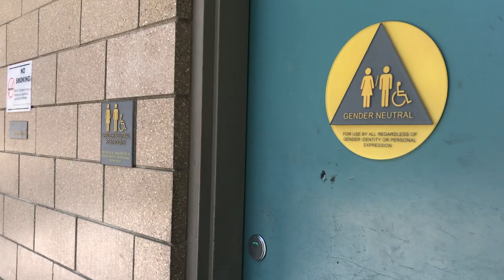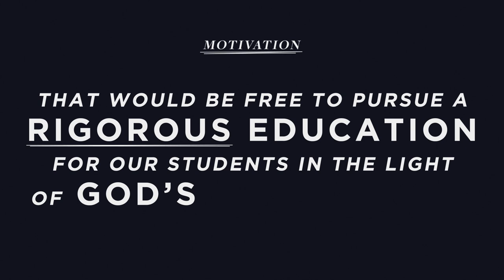Why Doug Wilson Started New Saint Andrews College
A brief history of New Saint Andrews College from its founder, Doug Wilson.

New Saint Andrews College is a Christian Liberal Arts College in Moscow, Idaho.

To learn more, or apply, please visit nsa.edu/fall2022.